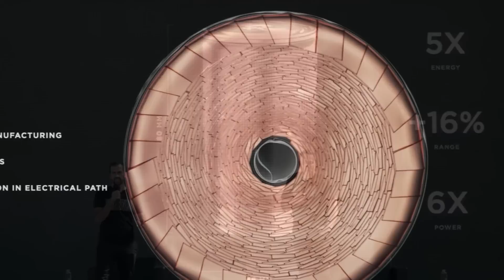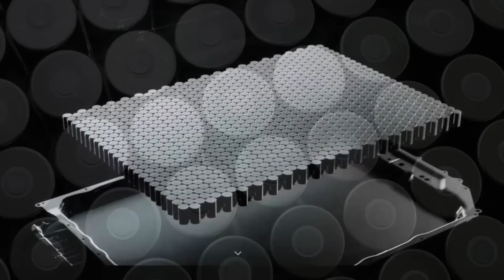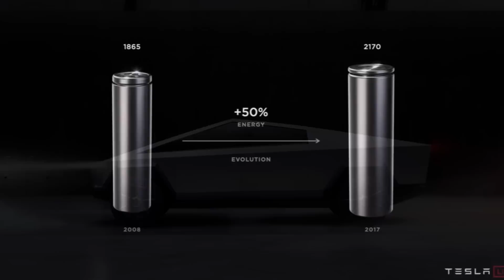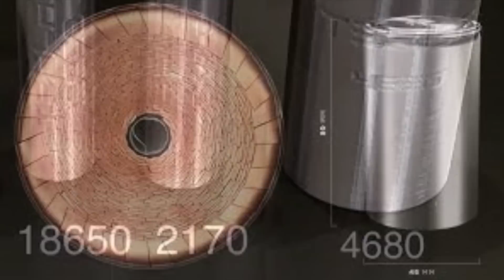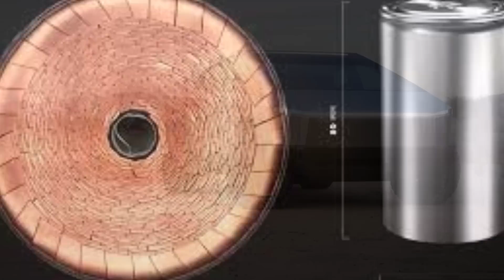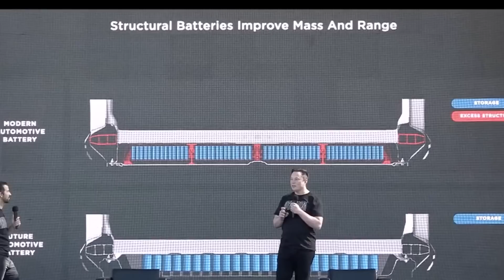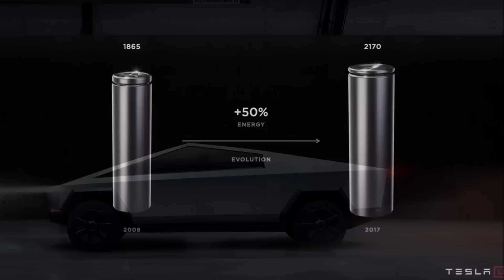When Might The World Drive Teslas Powered by the 4680 Batteries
The question of when we might drive Tesla vehicles powered by the 4680 batteries takes on more urgency, considering Tesla's frustrating record of tardiness.

In April of 2021 Tesla's Elon Musk said its 4680 battery was 12 months away from production, if not 18 months. Existing suppliers, including Panasonic, CATL, LG Energy Solution, and SK Innovation, may well deliver the 4680 before Tesla itself. In fact, Panasonic's new chief executive confirmed his company will make a large investment to build 4680 cells if they prove viable.

Then Tesla finally confirmed in August that the Cybertruck's Texas rollout would be pushed back to 2022, due to battery shortages.

"That massively scaled pickup is one power-hungry candidate for the 4680 cells, along with the also-delayed commercial Semi," notes IEEE Spectrum's Lawrence Ulrich.

Tesla's Battery Goal for 2030.

Tesla's Battery Day targets include a goal to ramp up battery production (including from supplier partners such as Panasonic, LG  Chem, CATL and SK Innovation) to 3 terawatts by 2030. That's a nearly 100-fold jump from Tesla's current capacity in Nevada. It would be enough to supply 20 million annual Teslas (or rival automakers who buy Tesla batteries), versus roughly 500,000 global Tesla sales in 2020.

As IEEE Specturm notes,  "to Tesla, it's all about a Marshall-Plan level campaign to build not just battery factories, but factories that churn out more batteries, more affordably—for its own global domination, and to achieve Musk's more-altruistic goals."